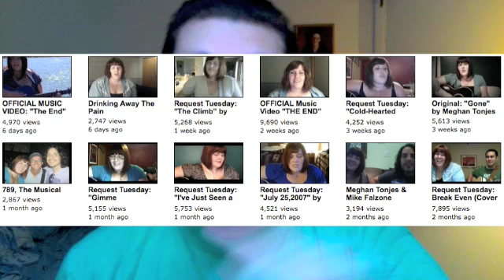YouTube News! feat. Tonjesml